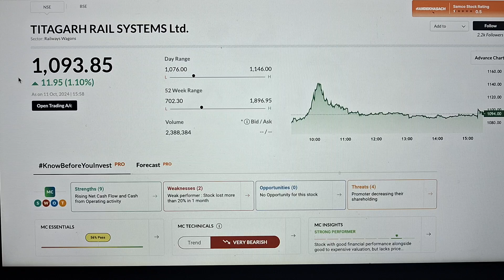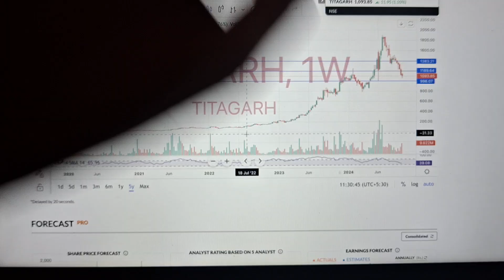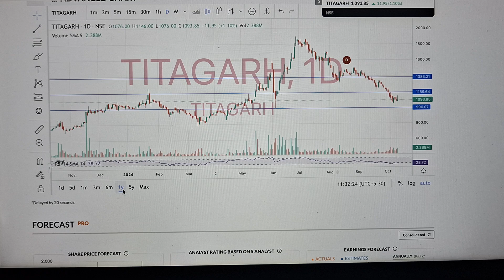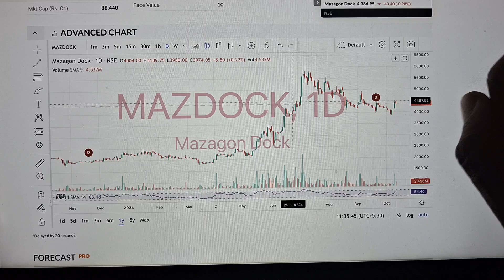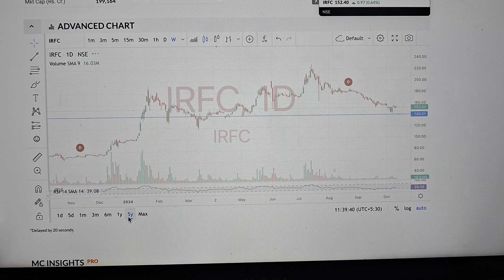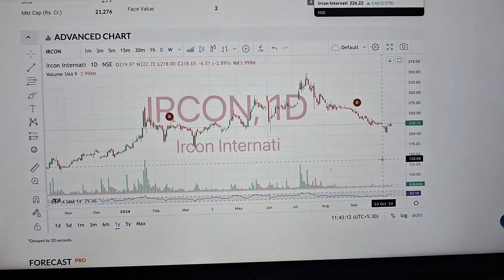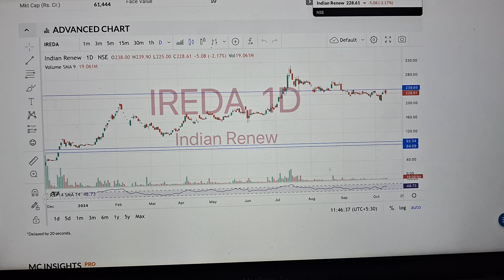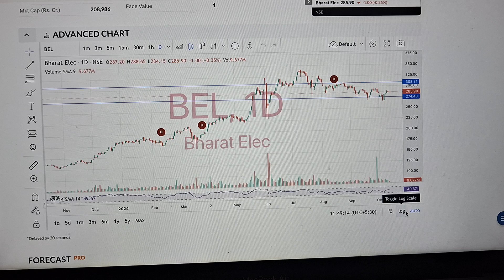दशहरा Special | 11 ऐसे शेयर जो बन सकते हैं Multibagger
BREAKOUT Stock | latest update | Number 8

bel share
bel share ki latest news
bharat electronics stock analysis
bharat electronics

garden reach shipbuilders shares
garden reach shipbuilders stock price
garden reach shipbuilders share news
garden reach shipbuilders
garden reach shipbuilders & engineers
grse share analysis
grse share target
grse share latest news
grse share stock price

IREDA LOAN
IREDA RENEWABLE
IREDA RENEWABLE ENERGY LOAN
IREDA FINANCE
IREDA SOLAR
IREDA ROOFTOP SOLAR
IREDA LOAN TO MSME
IREDA FINANCE TO MSME
IREDA RETAIL LOAN
IREDA RETAIL LOAN SOLAR
IREDA DUAL LOAN

mazagon dock share long term target
mazagon dock share target price
mazagon dock share result
mazagon dock share anil singhvi

cochin shipyard share split news
cochin shipyard share latest news tamil
cochin shipyard share split
cochin shipyard share today
cochin shipyard share tomorrow target